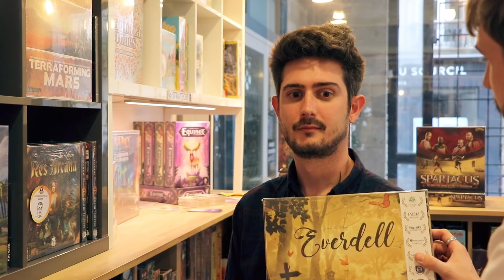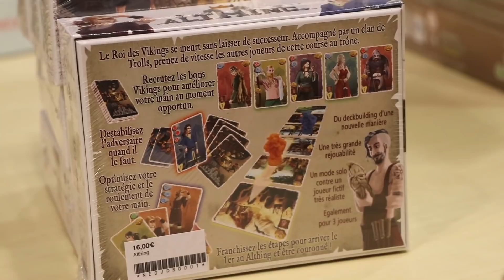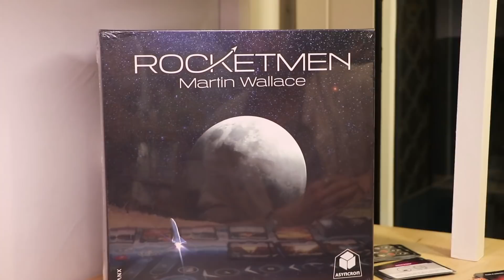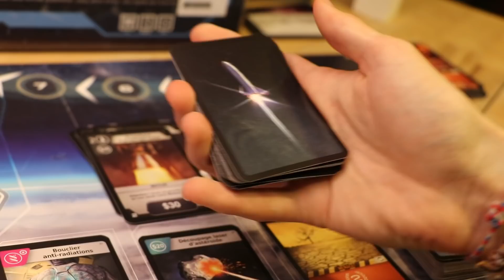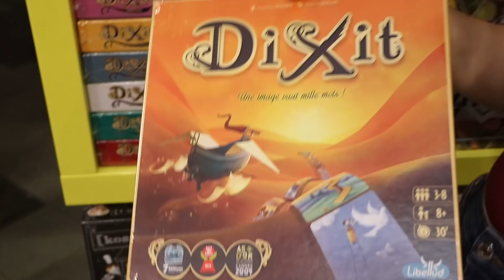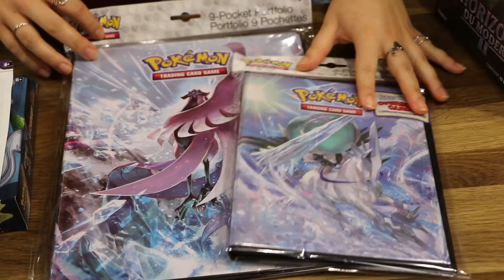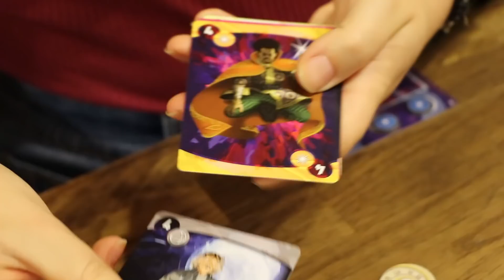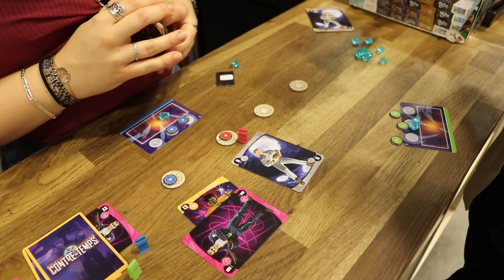La Vidéo du vendredi 18 juin 2021 ! Contre-Temps présenté en exclu !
Bienvenue dans la vidéo du vendredi !
On vous accueille comme toutes les semaines, depuis un an maintenant, dans notre magasin et on vous présente les nouveautés de la semaine de la manière la plus ludique possible.
Après une soirée de tournage pour votre feuilleton de l'été, C'est sous une pluie battante que l'équipe a donné ses dernières forces pour cette vidéo. Ne ratez pas Olé Guacamolé, le complément indispensable à toutes vos soirées apéro. Ni Rocketmen du génial Martin Wallace. Ni Enquêtes à Los Angeles...ni Althing...bref ne ratez pas cette vidéo :)

00:00 Les vendeurs, épisode 3 (votre feuilleton de l'été)
01:29 Introduction
01:51 Les retours en stock
03:58 Althing
05:40 Enquêtes à Los Angeles
09:47 Rocketmen (coup de coeur d'Alex)
16:16 Olé Guacamolé (le coup de coeur de l'équipe)
19:00 Dixit nouvelle édition
20:00 Marvel Champion Drax
22:02 Du Pokémon !
23:07 Du Magic !
23:39 Réservations Marvel Villainous
25:01 Présentation en exclu de Contre-Temps

Et si vous habitez Bordeaux ou ses environs on sera ravi de vous accueillir et de vous conseiller car on a un magasin (un vrai !) situé 69 bis rue des Trois Conils !

A bientôt chez Jeux Descartes Bordeaux !